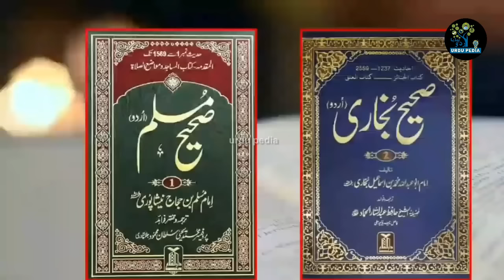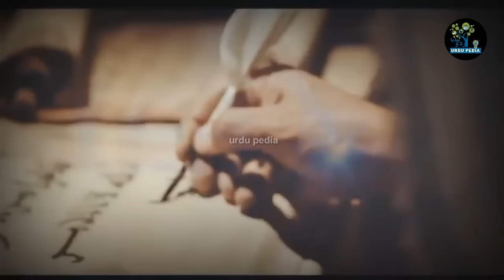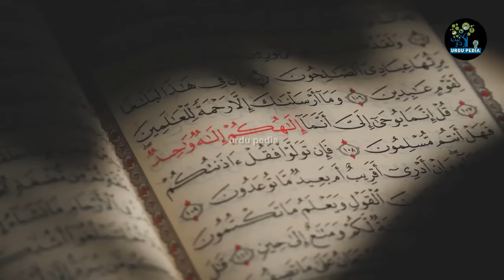Pakistan Sy Kali Mata Ka Mandir Daryaft Ho Gya || Urdu Pedia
Pakistan Sy Kali Mata Ka Mandir Daryaft Ho Gya